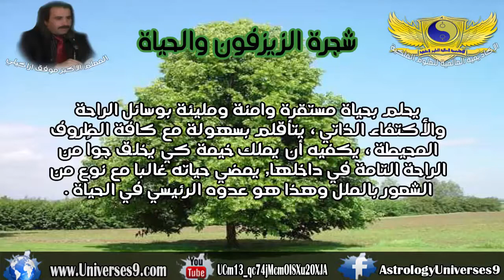الأبراج الدرويدية _ شجرة الزيزفون